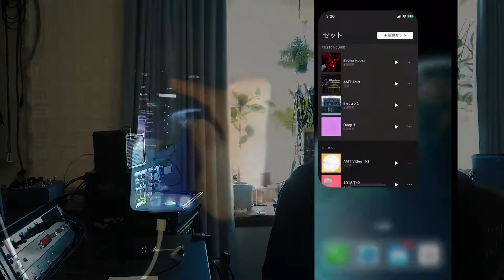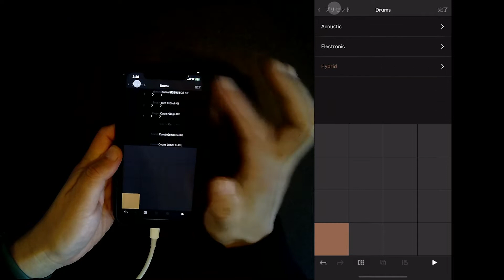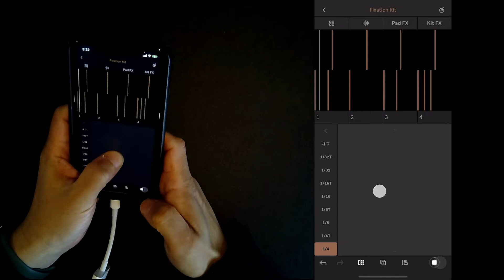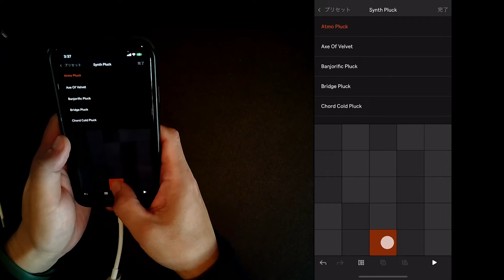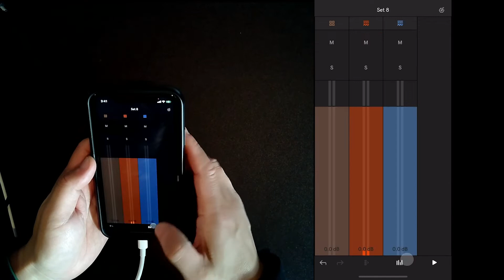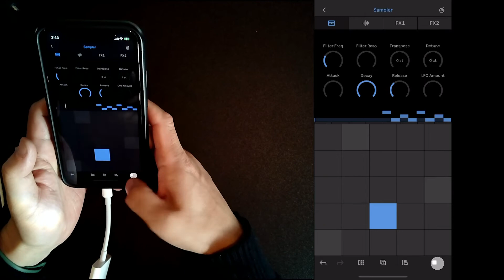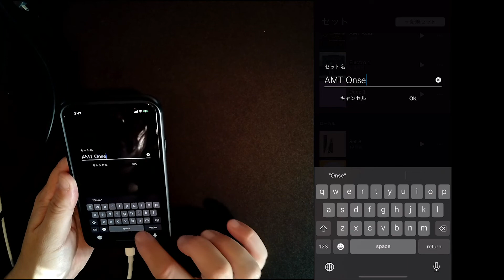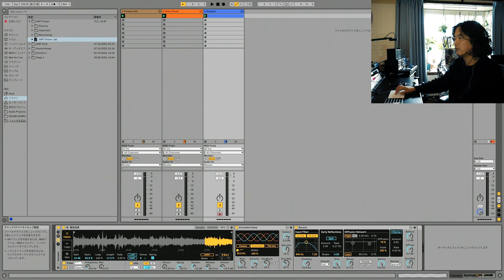Ableton Note "洗練を突きつめるとシンプルになる" by Koyas (Ableton認定トレーナー)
東京のAbleton認定トレーナーKoyasによるNoteプレゼンテーション動画。実際にNoteの内蔵音源やエフェクトを使ってループを作成し、それをAbleton Cloud経由でLiveに移すまでの実践的な内容です。
Ableton初のiOSアプリ＝Noteのリリースを記念した特集配信からの抜粋です。

※Ableton Meetup TokyoはAbleton認定トレーナーおよびユーザーグループによる主催イベントであり、Ableton株式会社や代理店などの運営イベントではございません。あらかじめご理解のほど何卒よろしくお願い申し上げます。